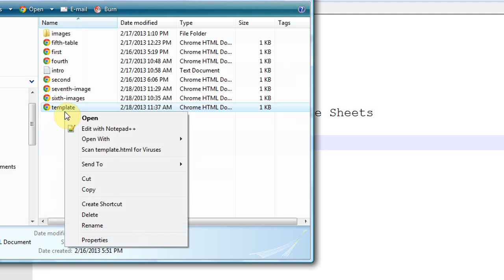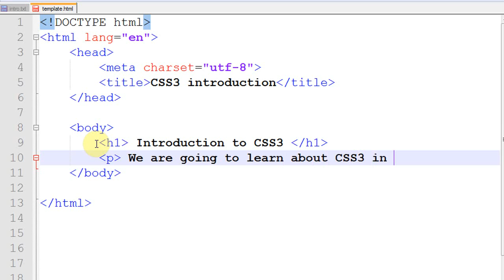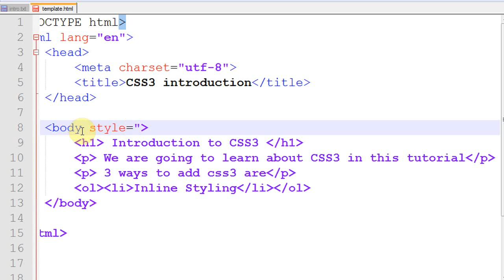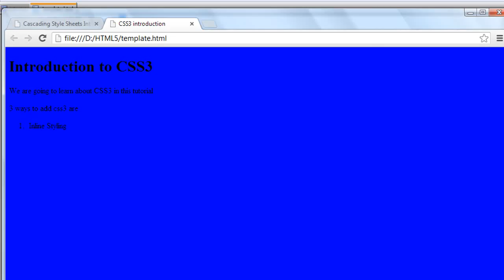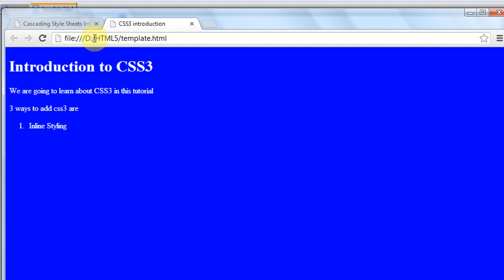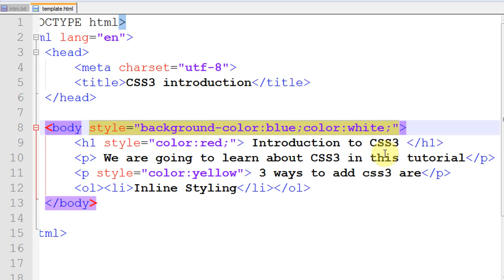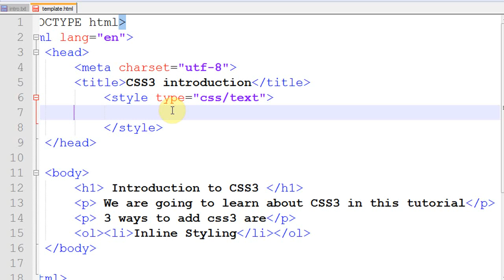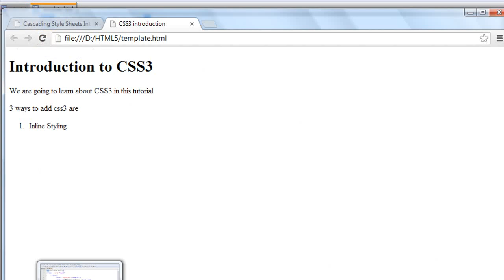HTML5 and CSS3 tutorial 8 TEXT STYLING in Hindi Urdu for exam 70-480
Text styling in HTML5 and CSS3 is the HTML5 and CSS3 tutorial for beginners in hindi and urdu. This tutorial is the part of the tuotrial series HTML5 and CSS3 tutorials which can be used as the study guide for preparing Miscrosoft certification exam 70-480 Programming in HTML5 with JavaScript and CSS3. Following topics are covered in this tutorial:
Factner video tutorials
Tutorial 8 - CSS introduction
1. Inline Styles
2. Internal Styling
3. for the source code, text and results of the tutorial.